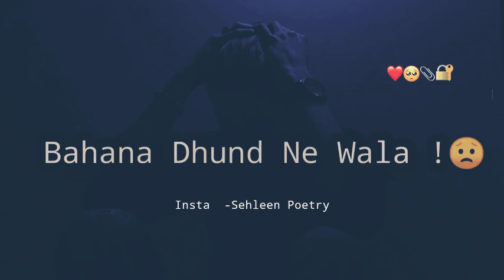24 August 2022